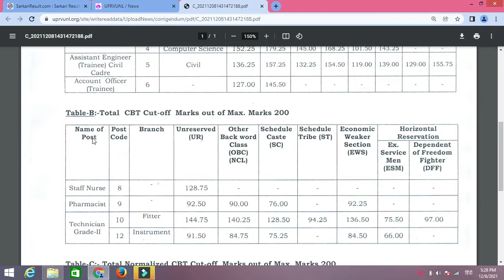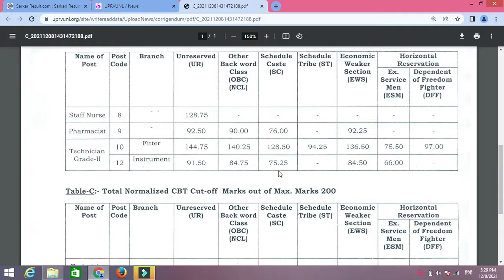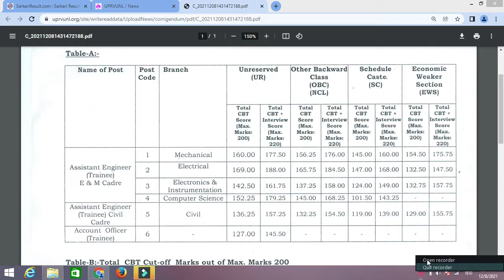UPRVUNL TG2 Cut Off Marks 2021 | UPRVUNL TG2 Cutoff Marks 2021 |NEW NOTES